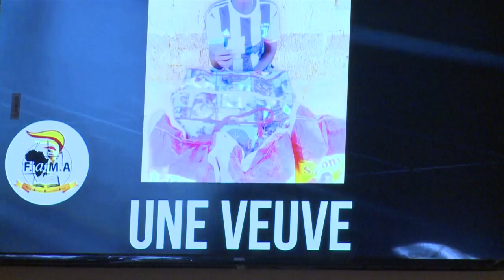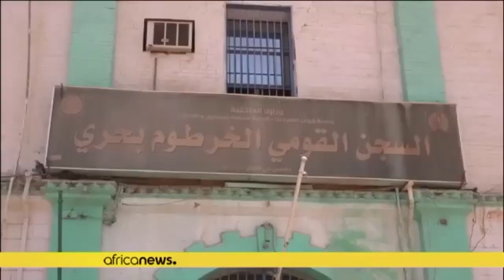JT DU MERCREDI 26 AVRIL 2023